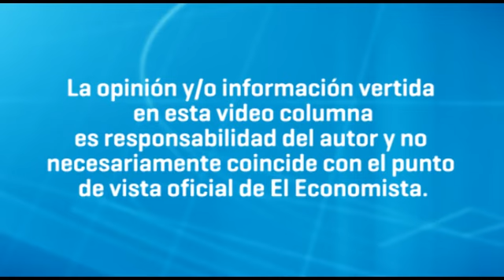Agenda de Wall Street: Capeando la crisis griega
Inflación baja, finanzas del consumidor relativamente saneadas y una creciente demanda en el sector inmobiliario parecen indicar que la recuperación económica en los Estados Unidos, que la semana pasada entró en su séptimo año, está bien posicionada para amortiguar cualquier golpe derivado de la crisis griega.